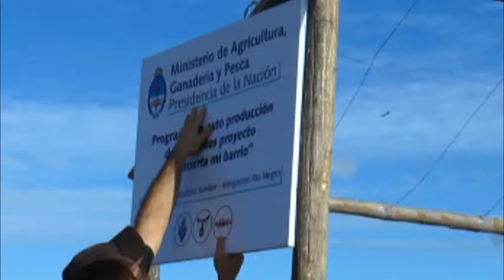ENTV En posibles - Cap 15: Mi huerta Mi barrio